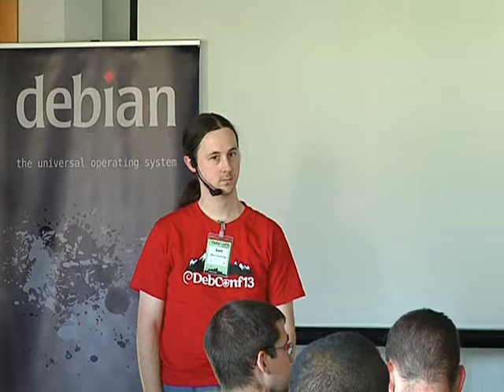Secure Boot for Debian Linux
by Ben Hutchings

Room: Second talk room
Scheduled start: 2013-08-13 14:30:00